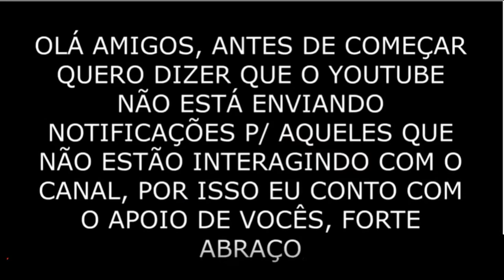Pontiac GTO - Hot Wheels 1/64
✅ Comente
 ✅ Compartilhe